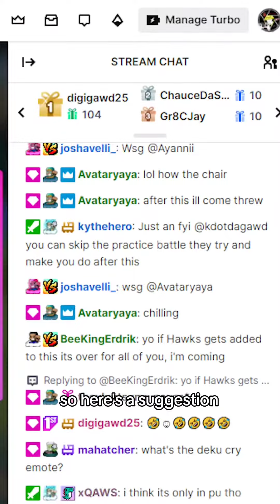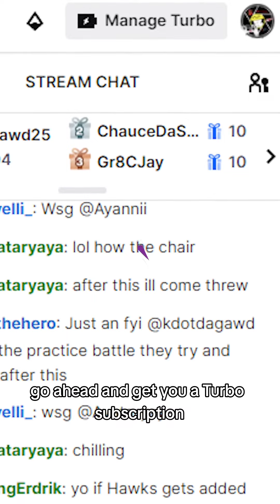watch this hack BEFORE you sub to another twitch streamer!